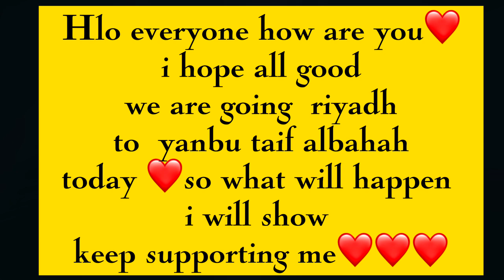riyadh to yanbu ✈️🇸🇦travel flight 🥺but yesto huncha vanera socheko thiyena🤷‍♀️trvel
hlo guys i'm new here 😊please do subscribe and like share if you like my videos i'll try to make best videos in future i'm learning so keep supporting keep motivate😊❤️
follow me for more inquiries 👇

video record :iphone xr